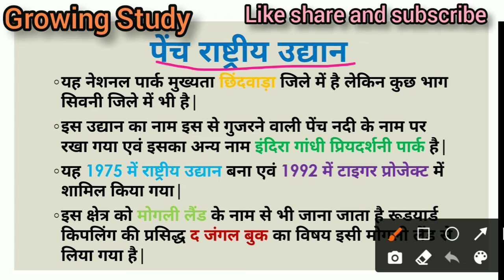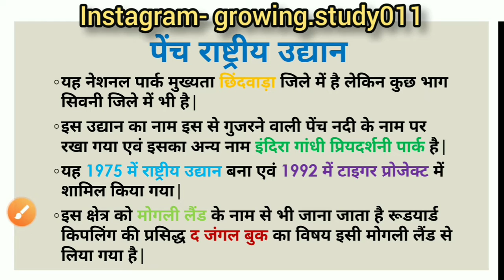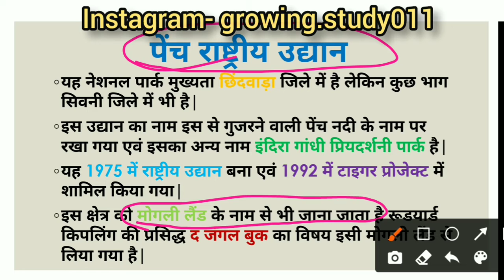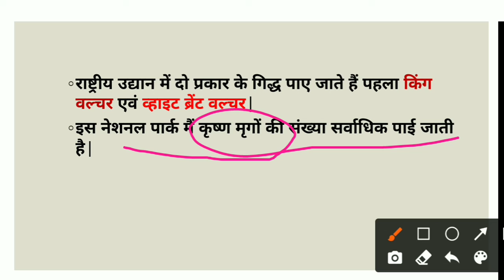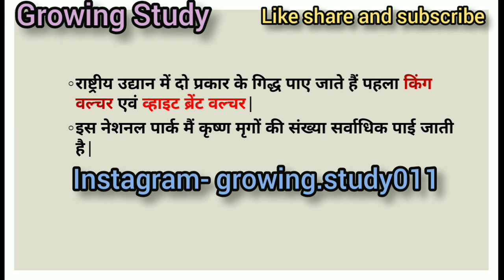M.P Gk in hindi||पेंच राष्ट्रीय उद्यान||National park of mp